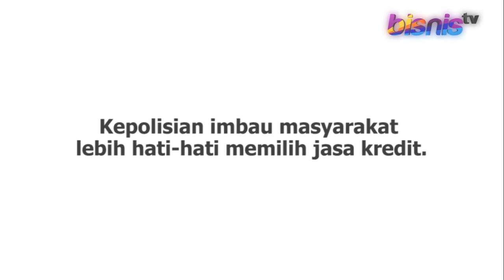Pembobolan Bank, Kerugian Capai Rp14 Triliun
Polisi terus bergerak menangani kasus pembobolan 14 bank oleh petinggi PT Sunprima Nusantara Pembiayaan, anak usaha Columbia Group. Simak video berikut ini.